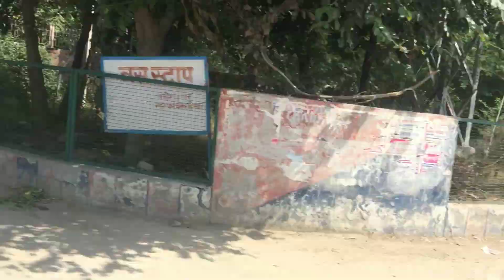ll आज तो L.E.D खराब हो गई..😱😨vlogs ..